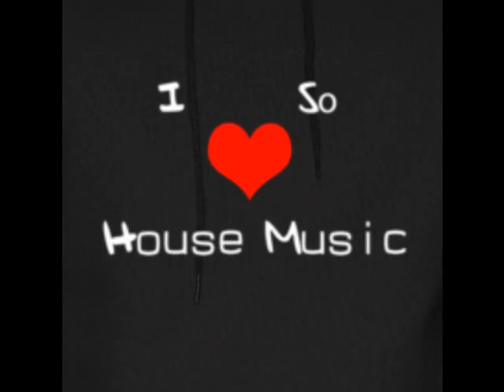Dj KunjiPt - Best House Electro Music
My WeB;